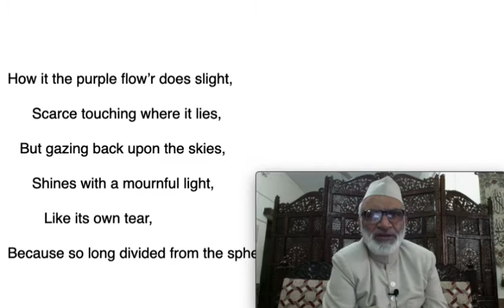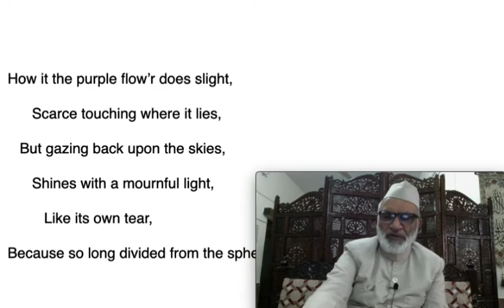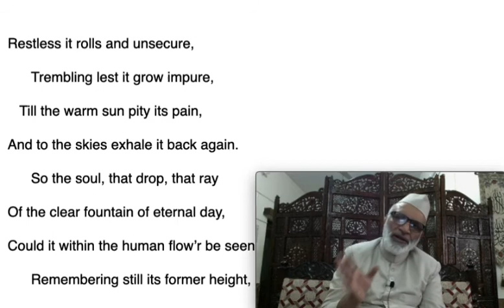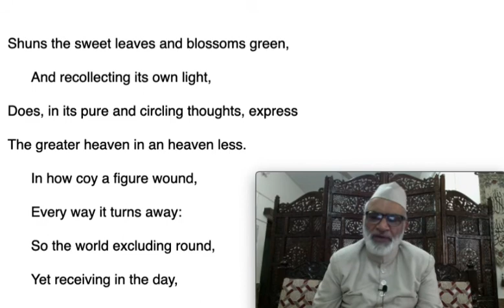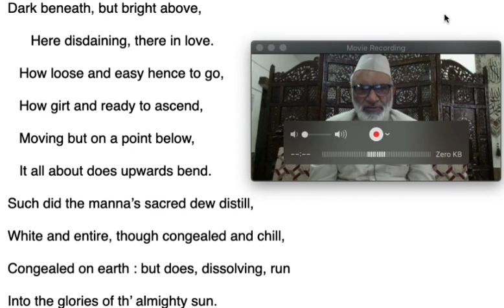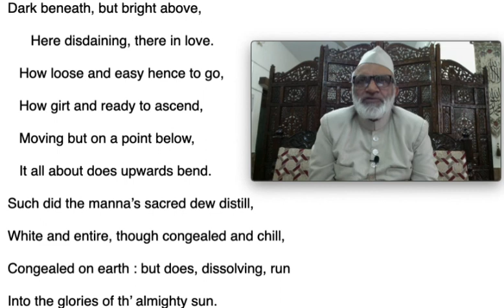On a Drop of Dew by Andrew Marvell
Professor ARKidwai of the Department of English, Aligarh Muslim University, India discusses Andrew Marvell's poem, On a Drop of Dew